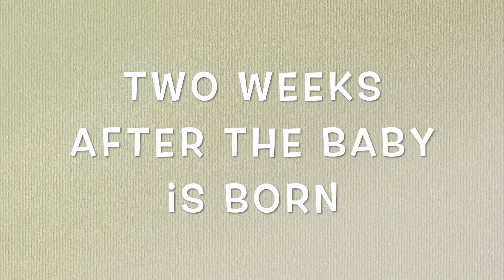16 AND PREGNANT BY SARAH FATEMI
Comedy sketch by comedian Sarah Fatemi.

Asam News says ““CRAZY WOKE ASIANS - A Voice For Asian American Comedic Talent Steps Up!”

Party with Crazy Woke Asians! CWA Comedy Contest is a variety comedy show where your favorite CWA comedians battle it out in each round via brand new stand up jokes, roast battle, trivia and more!

The audience (YOU) get to pick which comedians go head to head in our Roast battle/Compliment game and more! Audience vote for the winner of every round!

Competitions continues on every 3rd Saturday of the month at 8pm pst and on June 19th we announce the CHAMPION! Winner gets a meeting with NBC Executive, Film & TV Agent from Innovative Artists and headlines a CWA show!

Next show on June 19th!
Crazy Woke Asians features the funniest Asian American stand-up comedians in Los Angeles! Back from their SOLD OUT SHOWS at The World Famous Comedy Store, The Ice House, Santa Monica Playhouse, SOLD OUT TOUR IN SEATTLE at Laughs Comedy Club, Unexpected Productions, Comedy on Broadway, CWA partnered with NBC for the first ever All Asian Solo Performance Festival at Santa Monica Playhouse last year!